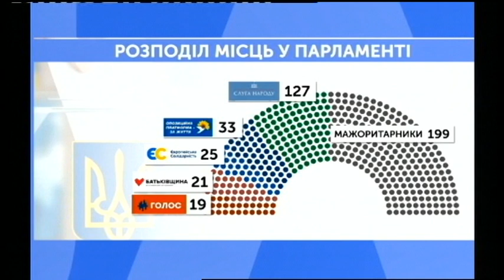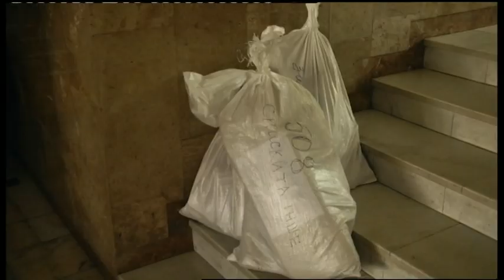22.07.2019. Новини. 13:30